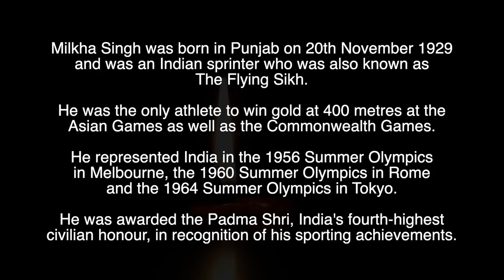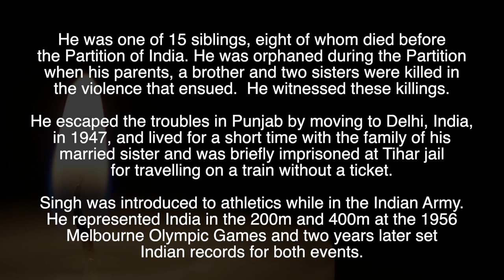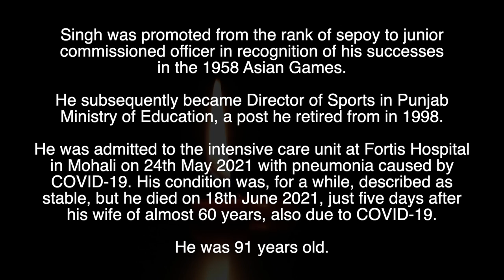MILKHA SINGH - R.I.P - TRIBUTE TO THE INDIAN SPRINTER WHO HAS DIED AGED 91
Tribute to Milkha Singh, the Indian sprinter known as The Flying Sikh, who has died aged 91.

Watch the famous 400 metres final in 1960 at the Olympics where Milkha came 4th in an Indian record time